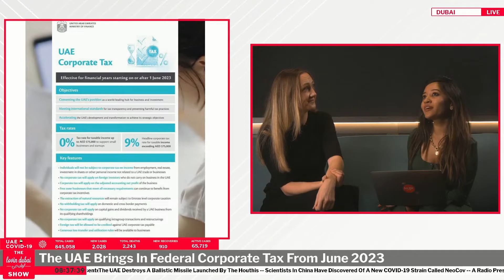The UAE Brings In Federal Corporate Tax From June 2023